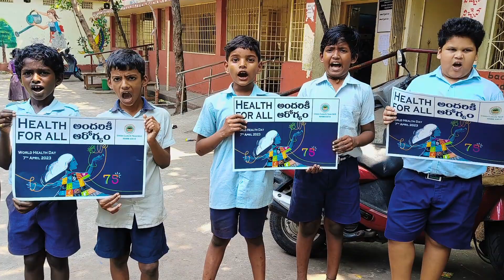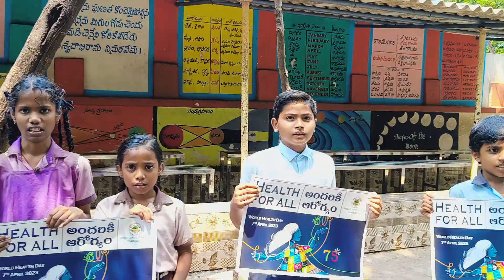world Health Day Program in visakhapatnam